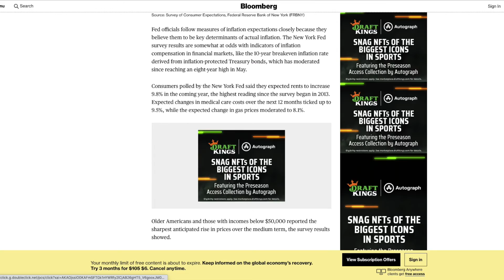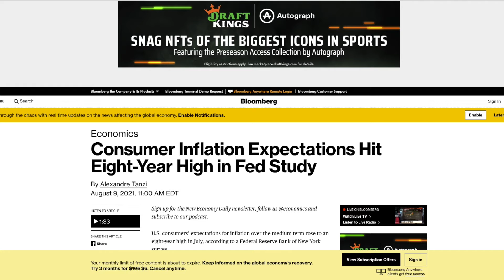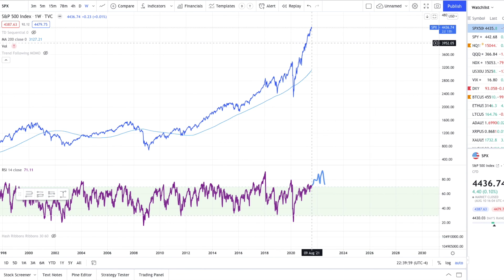Alerta #6 INFLACIÓN, ¿Transitoria o permanente, causante de la burbuja? ¿Que viene después?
A nivel global se viven altos niveles de inflación derivados de la pandemia, las condiciones económicas, las actuaciones de los bancos centrales y otros agentes económicos. ¿Qué pasa después y a quien le afecta?

Serie educativa de videos argumentando razones e indicadores que podrían estar alertándonos de que los mercados financieros, economía, y criptomonedas estarían en una burbuja, sus riesgos y peligros. Cada video analiza un tema diferente, así que subscríbete para no perderte los demás videos. ¡Un video cada día!

Subscríbete para no perderte los próximos videos y actualizaciones de mercado, y comenta abajo que te pareció este video, cuál es tu experiencia con crypto y que más te gustaría aprender. ¡Agradezco tu apoyo y tu tiempo!